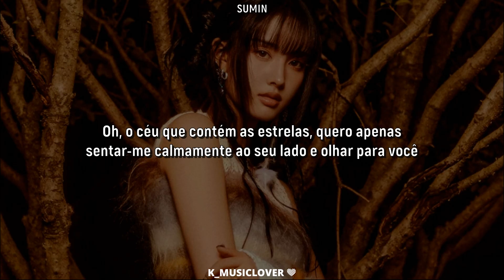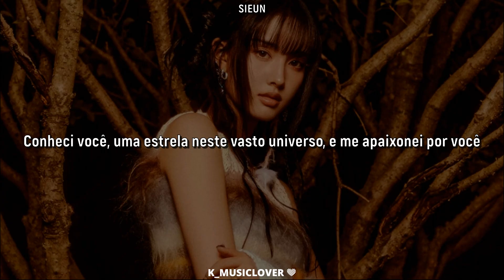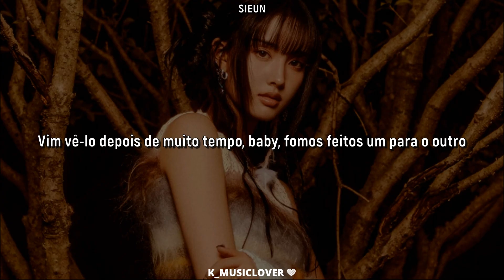STAYC (스테이씨) - Meant To Be [TRADUÇÃO]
• Song: Meant To Be
• Album: ...I
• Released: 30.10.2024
• Label: High Up Entertainment